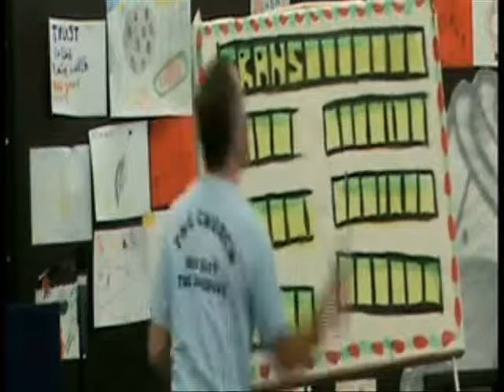Holiday Bible Week (Enfield)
Holiday Bible Week (HBW) provides an annual event in the summer for children aged 5 to 11 years in the Enfield area. The purpose of the event is to introduce children to Jesus in a relevant, contemporary way, in a safe and secure environment